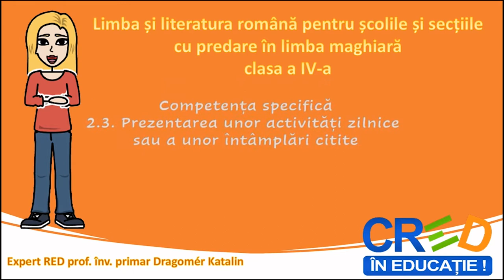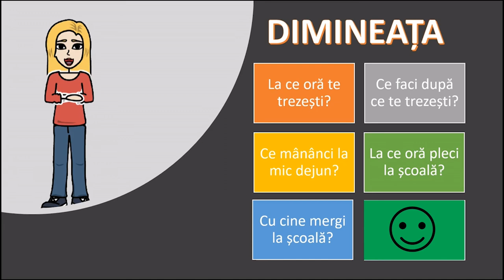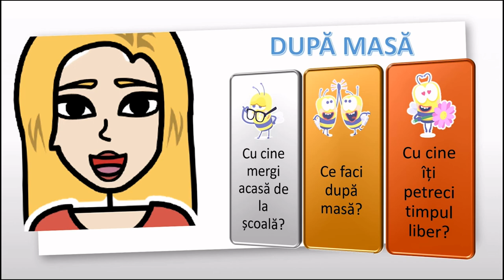Programul meu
Resursa este realizată în aplicația storyboardthat.com și Power Point 2019 și editat în editorul video Openshot. Are ca scop dezvoltarea/exersarea competenței specifice 2.3. Resursa conține două părți:
1. În prima parte elevii ascultă programul zilnic al fetiței. personajul principal este o fată blondă care povestește în detalii despre activitățile zilnice pe care le desfășoare. Ne cunoaștem cu prietena cea mai bună a fetei dar și cu colegii ei de clasă.
2. După ascultarea programului, elevii sunt rugați să povestească și ei despre programul lor, desigur cu ajutorul întrebărilor sprijin. Pentru a le ușura munca, am formulat mai multe întrebări, câte 4-6 pentru fiecare parte a zilei.
Tot conținutul este prezentat rar, clar, cu suport vizual, elevii având astfel posibilitatea să învețe cuvintele necunoscute.
În material sunt inserate efecte și tranziții, astfel, pe parcursul parcurgerii resursei elevii nu se vor plictisi.